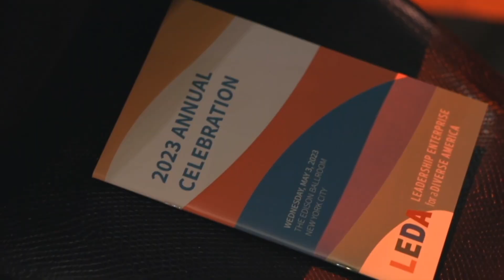2023 LEDA Annual Celebration: Highlights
On May 3, 2023, LEDA held our Annual Celebration to toast the organization's achievements over the past year, reaffirm the importance of LEDA's work, and come together as a community. Thank you to everyone who helped make it such a success!